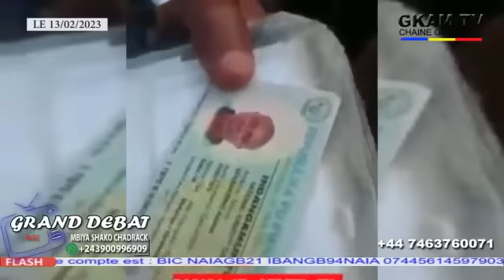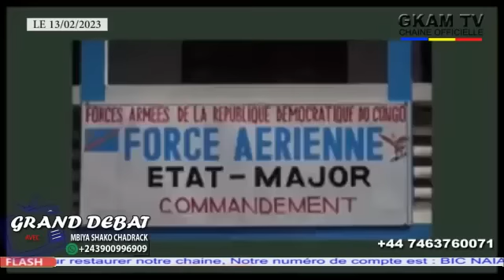LA FARDC MET KIGALI EN DANGER !!! 28 M23 TUÉS ET VOICI KAGAME PLEURA (13/02/23)